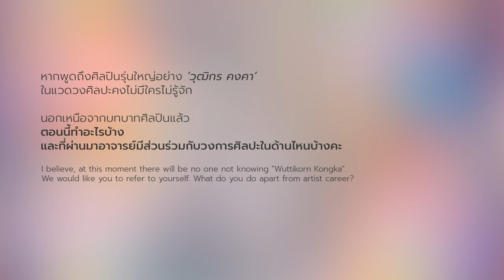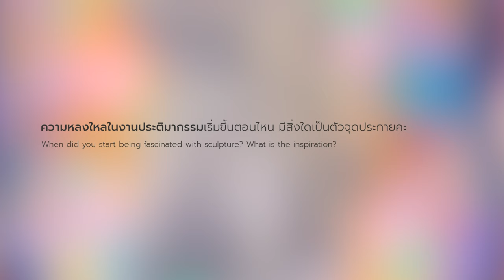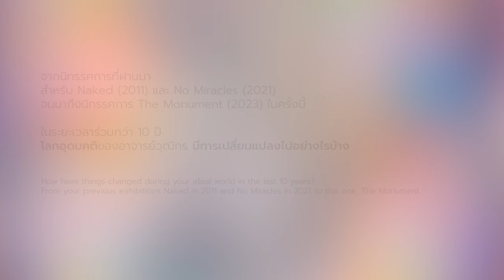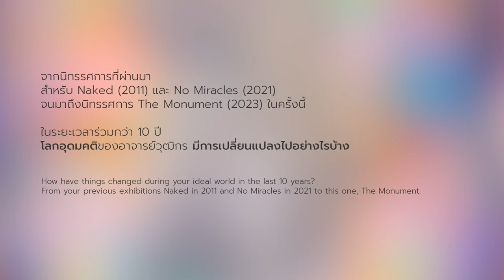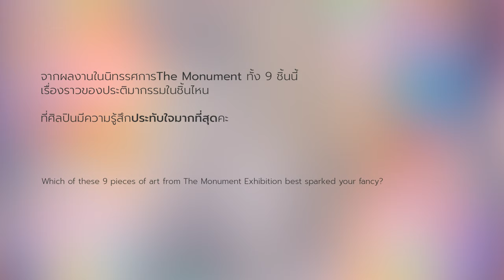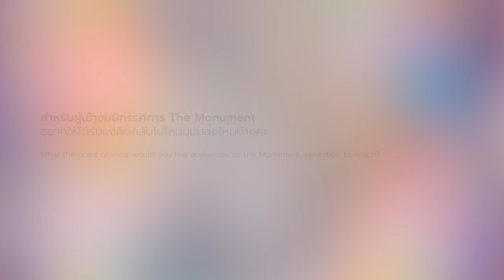𝐓𝐡𝐞 𝐌𝐨𝐧𝐮𝐦𝐞𝐧𝐭 𝐛𝐲 𝐖𝐮𝐭𝐢𝐠𝐨𝐫𝐧 𝐊𝐨𝐧𝐠𝐤𝐚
ARTIST INTERVIEW: number1gallery silom
"𝘐 𝘩𝘰𝘱𝘦 𝘦𝘷𝘦𝘳𝘺𝘰𝘯𝘦 𝘵𝘰 𝘦𝘯𝘫𝘰𝘺 𝘪𝘵, 𝘢𝘯𝘥 𝘧𝘦𝘦𝘭 𝘵𝘩𝘢𝘵 𝘪𝘵 𝘪𝘴 𝘢𝘮𝘢𝘻𝘪𝘯𝘨 𝘸𝘩𝘪𝘭𝘦 𝘨𝘢𝘪𝘯𝘪𝘯𝘨 𝘢 𝘭𝘪𝘵𝘵𝘭𝘦 𝘣𝘪𝘵 𝘢𝘣𝘰𝘶𝘵 𝘢𝘳𝘵 𝘩𝘪𝘴𝘵𝘰𝘳𝘺 𝘪𝘯 𝘵𝘩𝘦 𝘱𝘳𝘰𝘤𝘦𝘴𝘴. 𝘸𝘩𝘢𝘵 𝘵𝘩𝘰𝘴𝘦 𝘮𝘰𝘯𝘶𝘮𝘦𝘯𝘵𝘴 𝘢𝘳𝘦."
-𝘞𝘶𝘵𝘪𝘨𝘰𝘳𝘯 𝘒𝘰𝘯𝘨𝘬𝘢
Come closer to the meaning of monument with us and image your own monument for beloved thing in mind
Showing now until 10th June 2023 at number1gallery silom!
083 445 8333 (Khun Ririta)
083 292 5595 (Khun Jennisa)